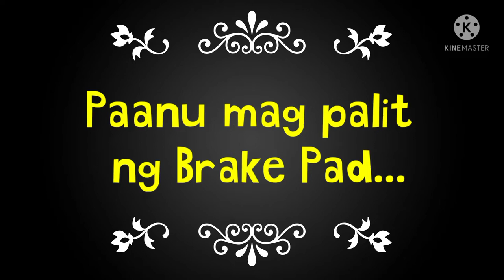Paano mag Palit ng Brake Pad ng Aerox 155 | DanJen Vlog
Hi Guys this video will help you to know  how to replace or to install your brake pads ( Yamaha Aerox 155 )